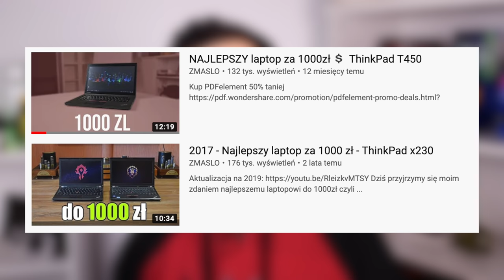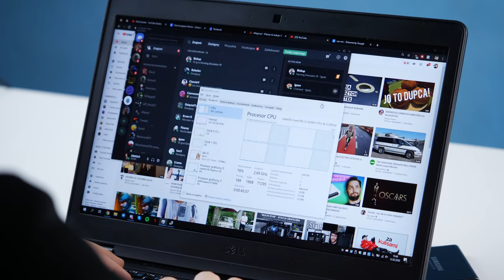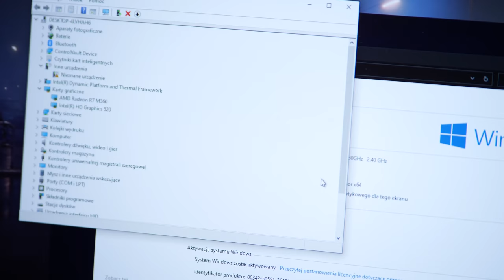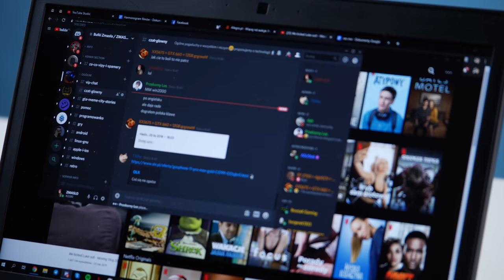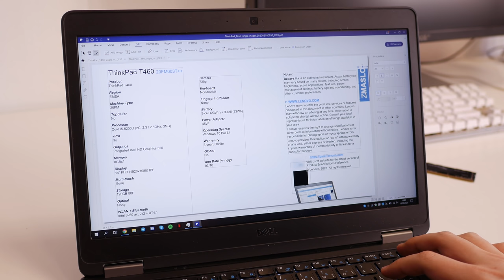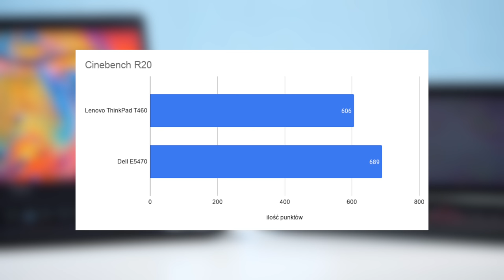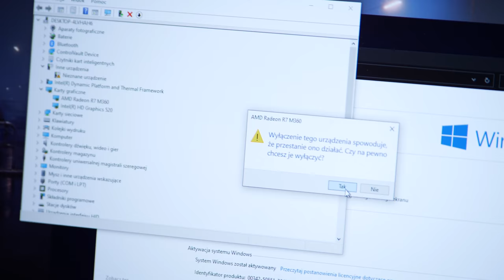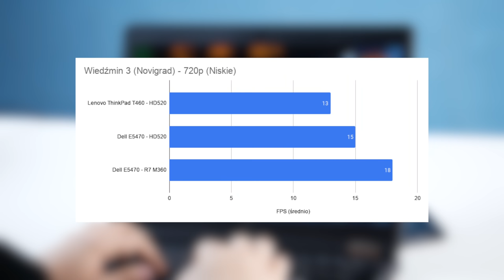NAJLEPSZY laptop za 1000zł 💲 w 2020!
Zgodnie z waszymi prośbami przygotowałem dla was film o moim zdaniem najlepszych laptopach które można kupić do 1000zł. Są to sprzęty które idealnie nadadzą się do nauki, pracy czy nawet w przerwach do pogrania w gry. Jeśli posiadasz jakieś własne propozycje laptopa do 1000zł podziel się nimi w komentarzach tak aby komuś pomóc 😀

Specyfikacja techniczna:
- CPU: Intel i5 6200U
- Ram: 8GB single channel (DDR3 ThinkPad, DDR4 Dell)
- Integra: Intel HD 520
- Dedyk: AMD Radeon R7 M360
- Ekran 14' IPS FullHD 1920x1080